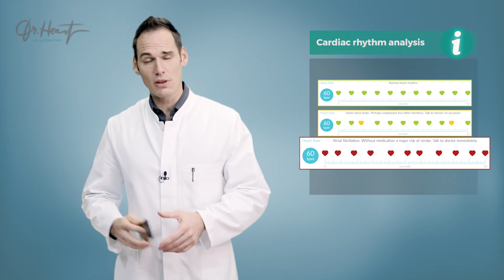Dr. Heart about the Preventicus Heartbeats App (short version)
The first medically approved app for cardiac rhythm analysis. Just with your smartphone – no accessory devices.